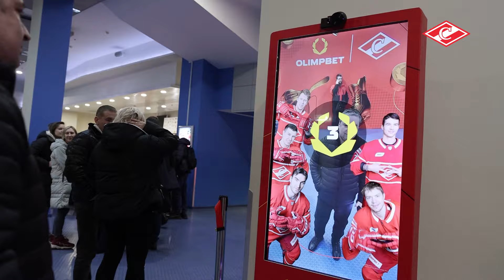Атмосфера матча: «Спартак» - «Автомобилист